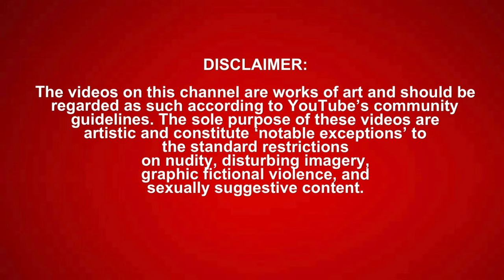SCARY and CREEPY TikTok Videos that Keep Me Up at Night! *REACTION*